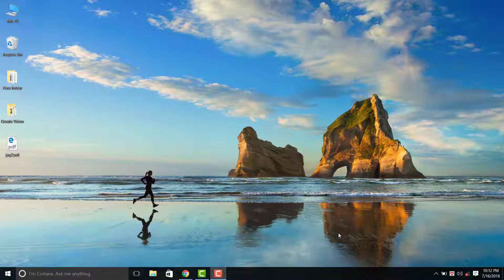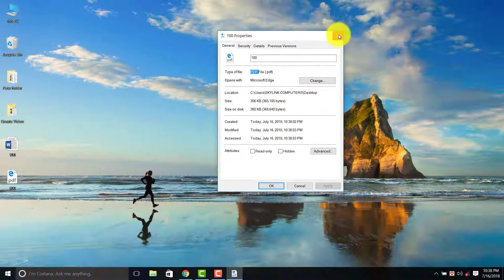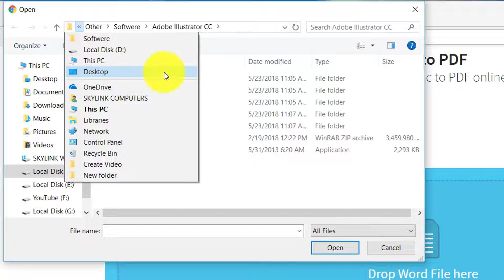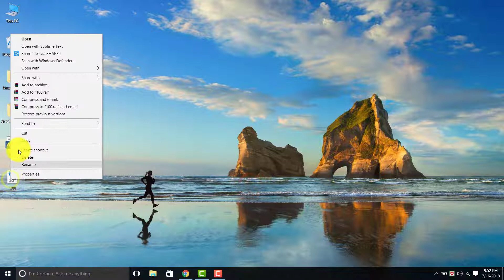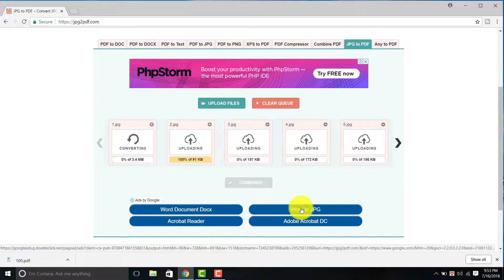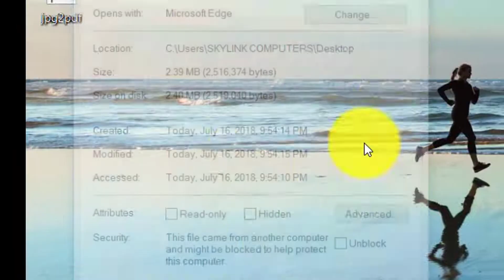How To Convert a Word documents & JPG File to PDF । কিভাবে ওয়ার্ড Word ও JPG ফাইলকে PDF ফাইল করতে হয়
How To Convert a Word documents & JPG File to PDF । কিভাবে ওয়ার্ড Word ও JPG ফাইলকে PDF ফাইল করবেন।